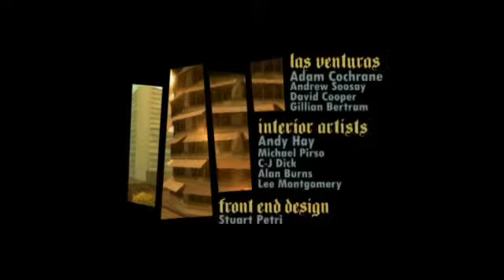No pude hacer directo pero ya tendreis directo de GTA VICE CITY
subscribirse, comentar y darle al LIKE